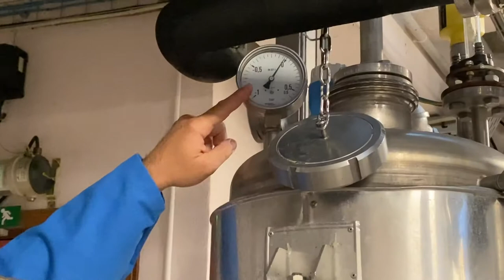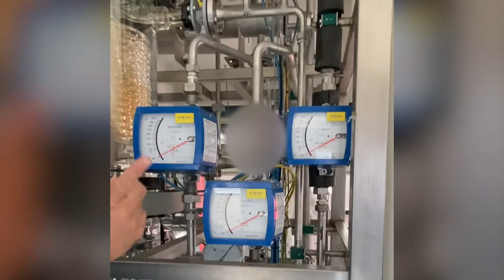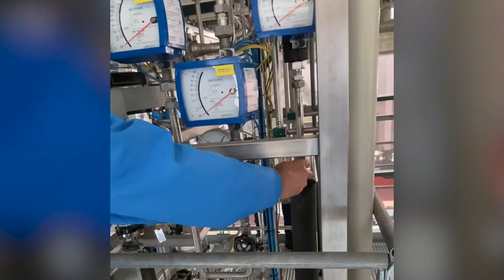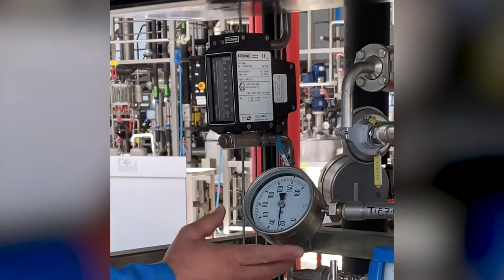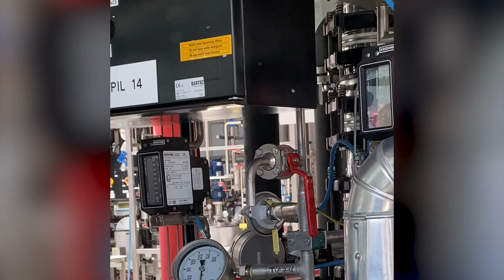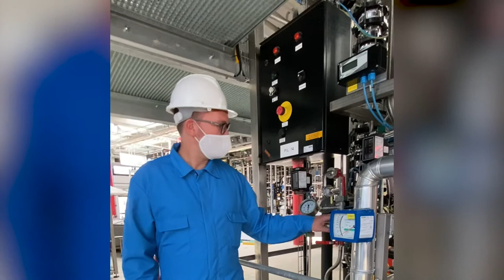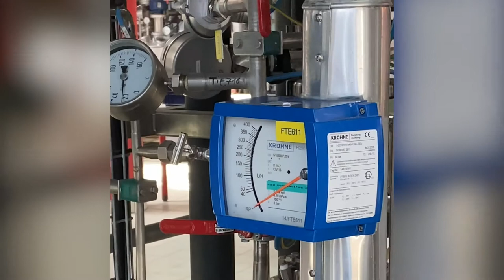Visite guidée @ pilote 14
Visite guidé du pilote 14, dédié à la distillation discontinue.

Capture de l'image et du son : une élève qui a choisi de conserver l'anonymat.

++ Visite guidée du pilote 14, dédié à la distillation discontinue.

A la suite de cette présentation, il est demandé aux élèves de construire un schéma de principe, ainsi qu'un schéma de procédé pour cette installation.

Voir aussi...

Date de création : 21 / 10 / 2020
Auteur : Rémy Fortrie

Établissement : Lycée Lavoisier, Mulhouse, Haut-Rhin (68), France.
Formation : Brevet de Technicien Supérieur Pilotage de Procédés (BTS PP).
Matière : Génie des Procédés (GP).
Séquence : Techniques de séparation.
Thématique : Séparation par distillation.

Le hall dans lequel cette vidéo a été tournée est une zone ATEX. L'introduction de matériel électronique non certifié ATEX y est en conséquence en général interdite. Nous avons donc profité d'une période de maintenance au cours de laquelle toutes des installations du hall étaient vides et à l'arrêt pour tourner cette vidéo.